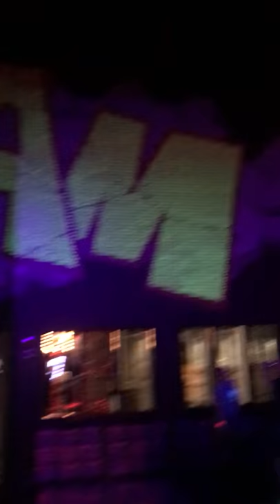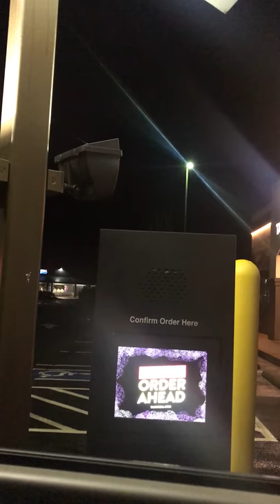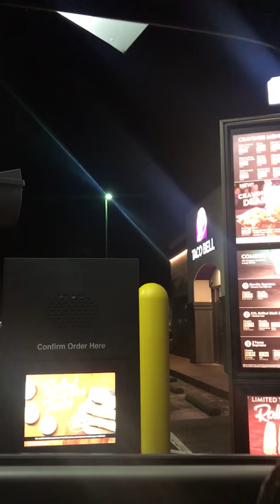Trampoline park (vlog)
A last minute trip plained to the trampoline park is always fun, this is my 2nd ever vlog made, we are starting of little but working up very fast. new vlog camera is shipping so I can trash the iphone 7 for these vlogs.

Im slowely getting used to the editing system and all of its feutures, new camera will also take up the full screen.